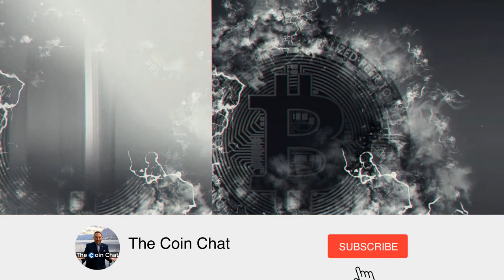Bitmart Exchange 10,000 BMX Giveaway | Candy Giveaway | Compete & Win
Help your friends start in crypto.

Bitcoin Cash: qp4la9efsxpukt80q6whkv3gymz6v6g3wqf58rw2v3
ETH: 0xa69160c7dC2F66b0b309AC3D27565fE69C06904E
LTC: LQ5HZundFbLhLGVKoqFEjzwAAFzrWxGEta
ARRR: zs1zrmfym2d5hhx77hw6eakrp3hkx6prphvlsqvqr2zl6r3upkskwtss4x3flyc3jgsmxl3uc29wmm